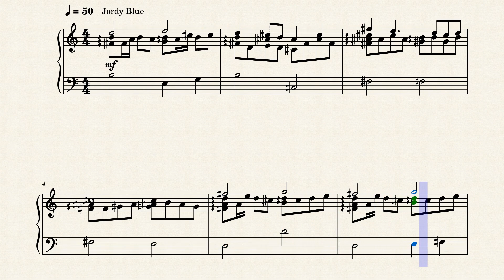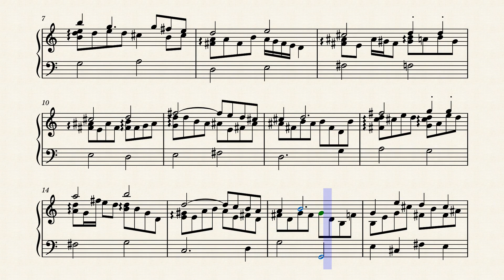Op.8133 An Icy Feeling by Yohei Kato